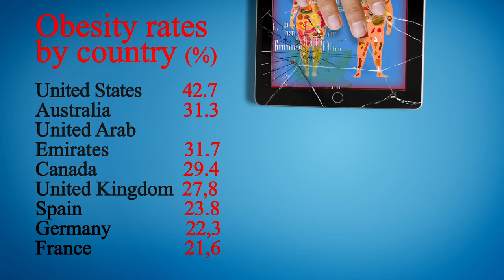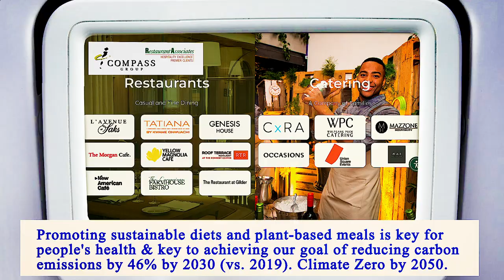Nearest Restaurant to Me Manhattan 10031 NY, New York County, New York, United States